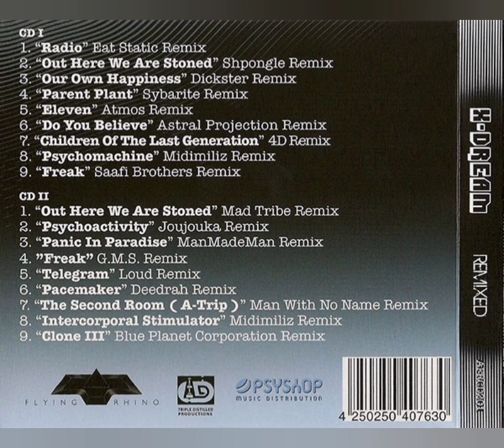X-Dream - Panic in Paradise (ManMadeMan Remix)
X-Dream - Remixed

Flying Rhino Records

2017

Psytrance